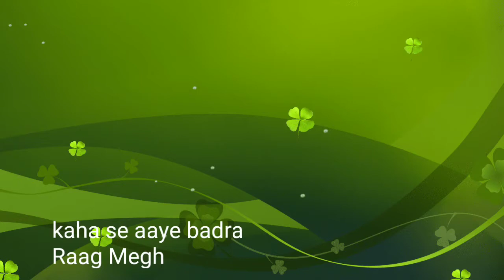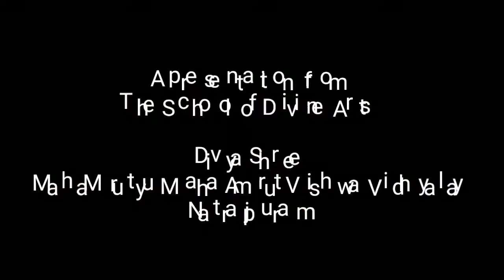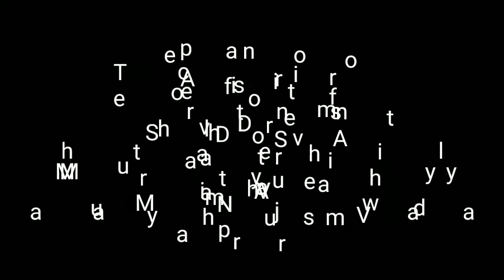कहां से आए बदरा, राग मेघ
Filmsongs that touch my heart